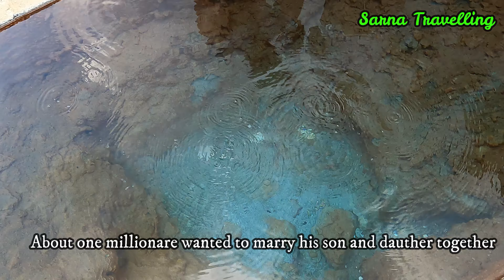រមណីយដ្ឋានទេទឹកពុះ ខេត្តកំពង់ស្ពឺ , Natural Spring Hot Water, Former Legend Place To Visit,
How are you everyone, hope you are well , Let's have a look with me រមណីយដ្ឋានទេទឹកពុះ ខេត្តកំពង់ស្ពឺ , Miracle Spring Hot Water,  Former Legend Place To Visit.
I hope all of you guys like and enjoy, have a pleasant day with your families.

Sarna travelling, happiest country in the world, least visited country in the world,
beautiful destinations, travelling to every country, best country in Asia,
friendliest people in the world, nicest local in the world,
4k video,Asia, West Coast, Road Trip Travel,
Travel vlog, vlog, Travel, Asia, Travel video, Reality tv,
Asia travelling vlog, world travelling vlog, Tour attractions,
Vloggers Travel, road trip, calming music,
visit to Cambodia, visit to Thailand, road trip trailer,
visit to Vietnam, travel vlog, vlog, travel, asia, travel video, reality tv, Road trip music
Asia travelling vlog, world Travelling vlog, tour attractions, Bali trips,
Hongkong, Singapore trips, calming music, Beautiful videos, natural hot spring water, healing diseases, Te Teuk pos , kampong speu province,